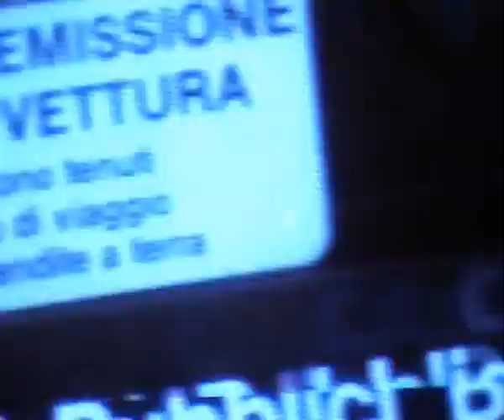Finzione (2004) di Gian Marco Basta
Una coppia di innamorati si perde in mezzo al traffico di Bologna. Le loro immagini si rincorrono negli specchi. Avranno la forza di ritrovarsi? Con Fabio Terrezza, Elena Chiara D'Incà e Riccardo Annavini